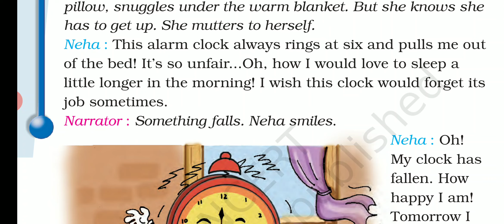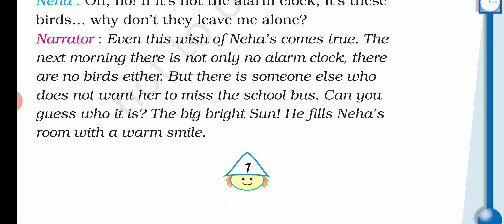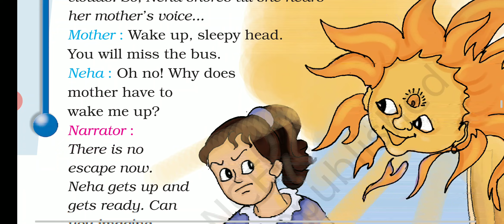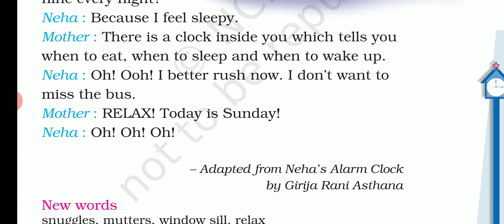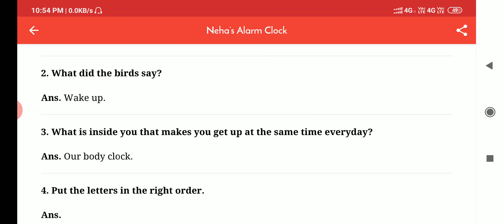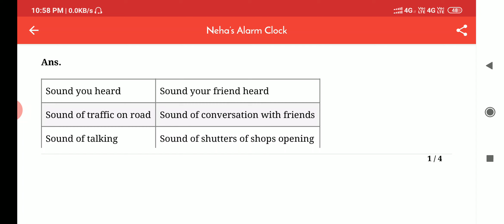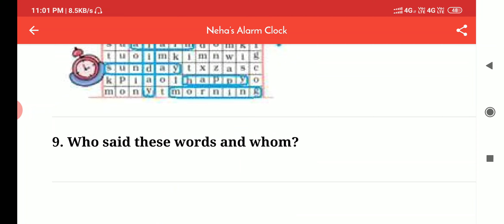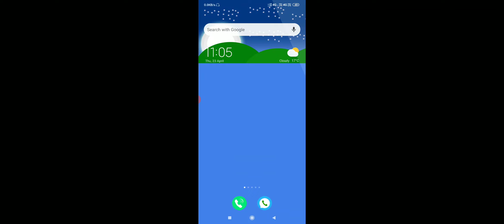Lesson no. 2 "Neha's Alarm Clock" Class 4th, with its hindi explanation, word meanings and question-